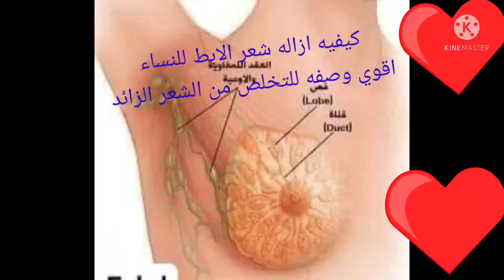افضل_طريقة_لإزالة_شعر_الابط_للنساء_وصفة_سحرية☝️🔥🌹🍓🌺💐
الشرح مترجم باللغه الانجليزيه 👌💐
أفضل طريقة لإزالة شعر الابط للبنات والعرسان طريقة سريعة وسهلة الاستخدام وممتاذة جدا
كيف تتخلص من الشعر الزائد نهائيا في الجسم
طريقة التحضير والاستعمال:
تخلط كمية من الكركم مع كمية مساوية من الطحين.
يضاف زيت السمسم حتى تتشكل عجينة.
توضع العجينة على مناطق وجود الشعر المرغوب إزالته.
تترك العجينة لمدة 30 دقيقة ثم تزال حيث يزال معها شعر الجسم.
هل الحلاوة تزيل الشعر من الجذور
تعمل الحلاوة على نزع الشعر من الجذور، ما يؤخر من نمو الشعر وظهوره بسرعة مقارنة بالوسائل الأخرى مثل الشفرات او الكريمات
ثالثاكيفية إزالة شعر المؤخرة بالحلاقة
اغسل المنطقة المراد إزالة الشعر منها بواسطة الماء والصابون.
ادهن كامل المنطقة بكريم أو جل حلاقة.
ادعم ساق واحدة على جانب الحوض، مع أهمية التأكد من أنها جافة؛ لمنع الانزلاق.
استخدم إحدى اليدين لفصل الفخدين عن بعضهما، والقيام بشد طبقة الجلد.
احلق المنطقة ببطء وبحذر.
كيف اتخلص من شعرالشفرتين
. الحلاقة بالشفرة
قومي بتعقيم الشفرة أو أداة الحلاقة المستخدمة.
بللي المنطقة لتسهيل عملية إزالة الشعر.
قومي باستخدام كريم، أو مرطب، أو جل لتليين البشرة وتقليل فرصة تهيجها.
احلقي ببطء ورفق باتجاه نمو الشعر.
قومي بشطف الشفرة بعد كل تمريرة للتخلص من الشعر العالق فيها.

Explanation translated into English
The best way to remove armpit hair for girls and grooms is a quick and easy way to use and very perfect
 How to get rid of excess hair permanently on the body
 How to prepare and use:
 Mix an amount of turmeric with an equal amount of flour.
 Add sesame oil until a paste is formed.
 The paste is placed on the areas where the hair is desired to be removed.
 Leave the paste for 30 minutes and then remove it as the body hair is removed with it.
 Does sweetness remove hair from the roots?
 Halawa works to remove hair from the roots, which delays the growth of hair and its appearance quickly compared to other means such as blades or creams.
 Third, how to remove back hair by shaving
 Wash the area from which you want to remove hair with soap and water.
 Rub the entire area with shaving cream or gel.
 Support one leg on the side of the sink, making sure it is dry;  to prevent slipping.
 Use one hand to separate the thighs from each other, and to stretch the layer of skin.
 Shave the area slowly and carefully.
 How do I get rid of labia hair?
 .  razor blade
 Sanitize the razor or razor used.
 Wet the area to facilitate the hair removal process.
 Use a cream, moisturizer, or gel to lubricate the skin and reduce the chance of irritation.
 Shave slowly and gently in the direction of hair growth.
 Rinse the razor after each pass to get rid of stuck hair.